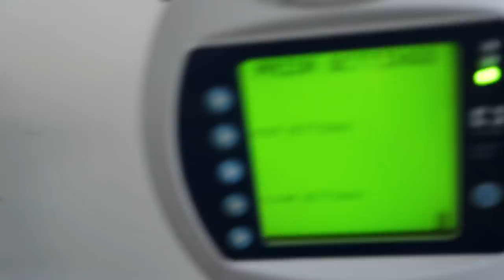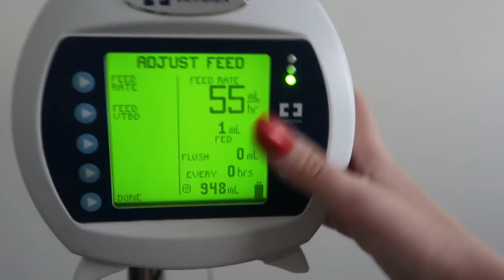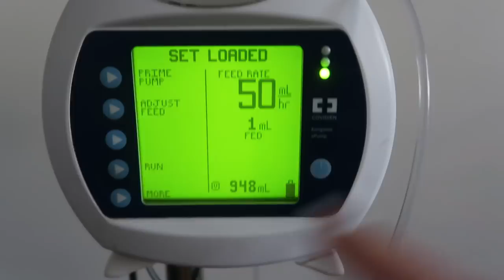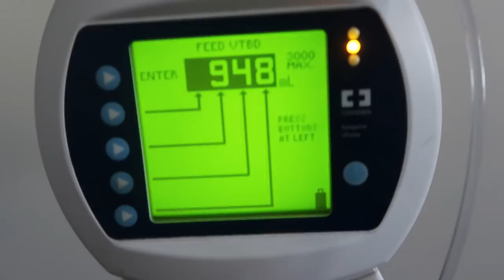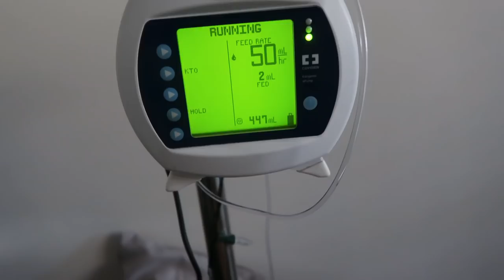♡ Doctors Appt, Getting Antibiotics! | Vlogmas Day 10 🎄| Amy's Life ♡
♡ Doctors Appt, Getting Antibiotics! | Vlogmas Day 10 🎄 ♡

• I LoVe YoU aLl♡
• Please Thumbs up if you enjoyed it